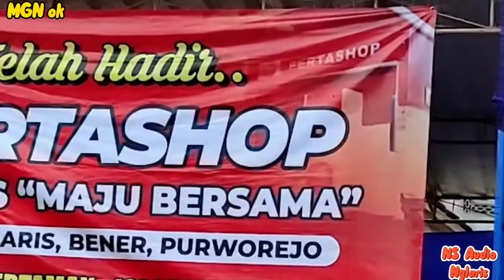Promo Pertashop, Bumdes Maju bersama Nglaris, Bener